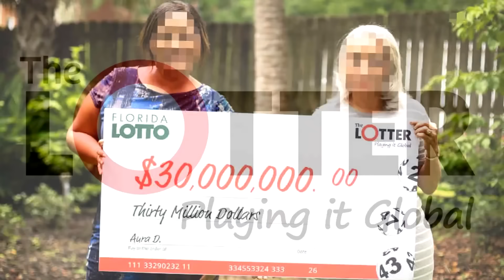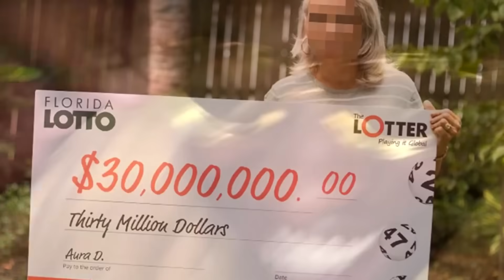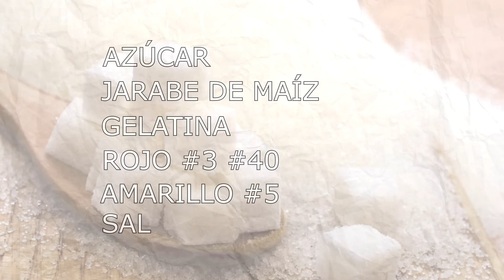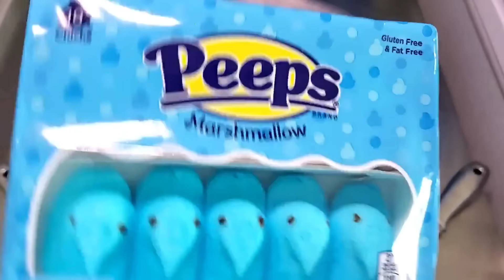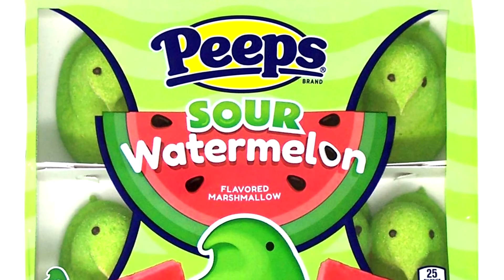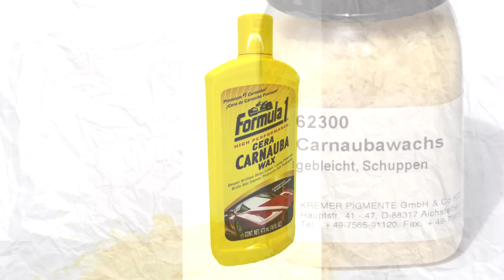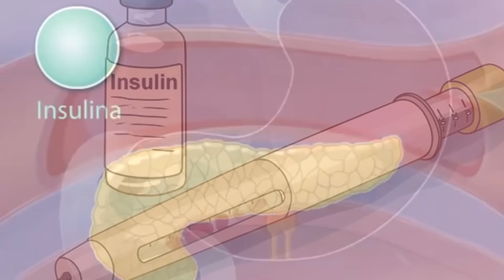¿Cuántos Quacks resiste el cuerpo humano realmente? (Malcolm El De En Medio)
En realidad resiste una cantidad ilimitada. El problema es que continúes consciente y te aguantes los impresionantes problemas estomacales. Asi que estarás bien siempre y cuando hayas reemplazado tus órganos internos con aluminio mezclado con Pepto Bismol

COMPRA TU LUL CHIQUITO ANTES DE QUE DESAPAREZCA PARA SIEMPRE